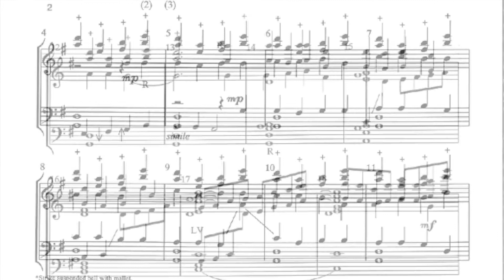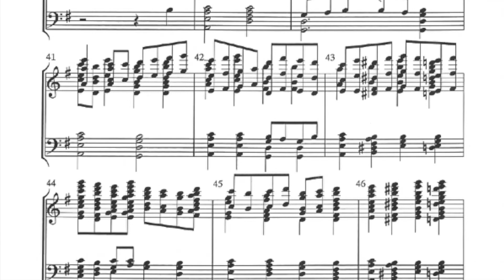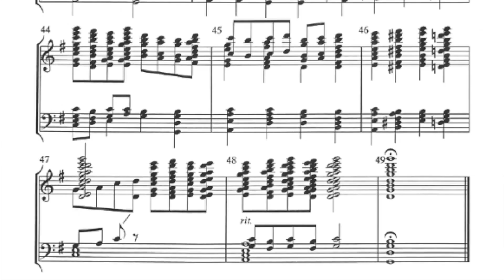4 21 Prelude on Tallis Canon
April 2021 E Notes Promo